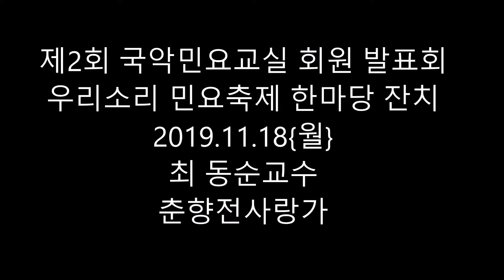최 동순교수춘향전사랑가